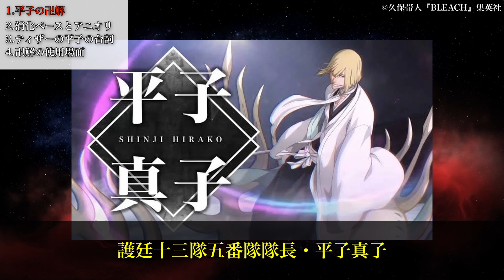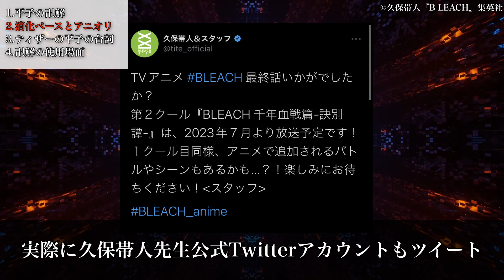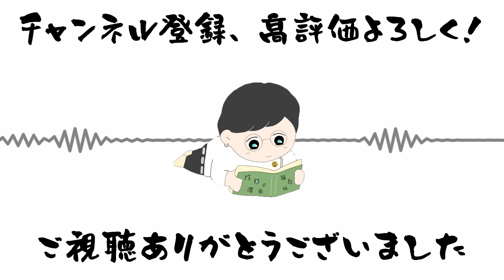【BLEACH】アニメ2期のティザー映像がヤバすぎた……アニオリで卍解確定！？【解説・考察】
令和だけどBLEACHに狂ってるオタク。

△目次△
0:00 1.平子の卍解
1:09 2.単行本消化ペースとアニオリ
1:55 3.ティザー映像の平子の台詞
2:52 4.挽回の使用場面

【BLEACH】アニメ千年血戦篇第4話で公開された書き下ろし巻頭歌に込められた意味が最高すぎた……！【解説・考察】

【BLEACH】アニメ千年血戦篇第7話"書き下ろし"の巻頭歌が深すぎる…！【解説・考察】

【考察】BLEACHアニメの"書き下ろし巻頭歌"の意味ー雀部長次郎忠息編ー【BLEACH】

【考察】BLEACHアニメの"書き下ろし巻頭歌"の意味ー更木剣八編ー【BLEACH】
【考察】